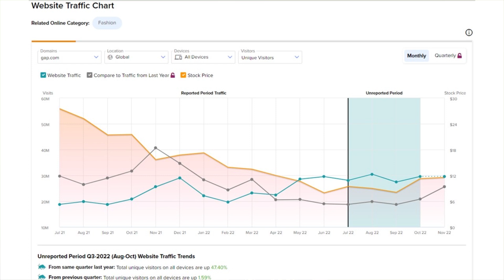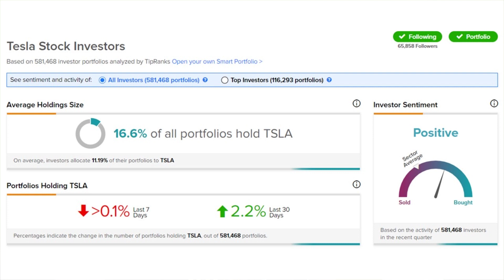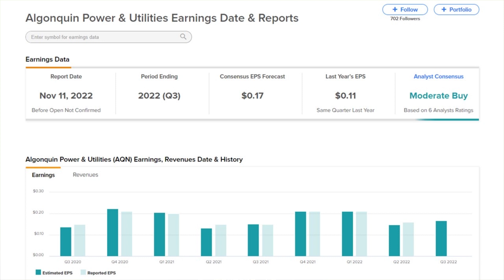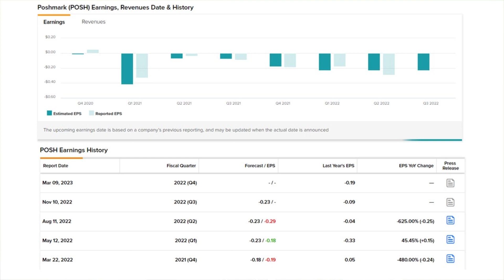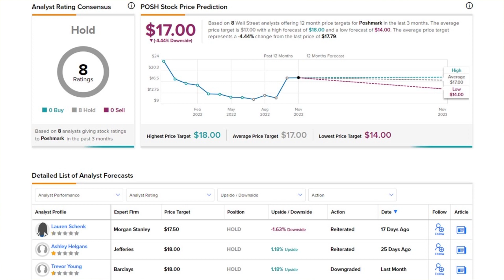TipRanks Friday Morning Update! Buffett Sells USB, GAP on AMZN, UAL 5% Pilot Raise + More!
TipRanks Pre Market News! Today's Daily Stock Market Preview – Friday November 11th 2022

Stocks:
Gap (GAP)
Tesla (TSLA)
US Bancorp (USB)
United Airlines (UAL)
Algonquin Utilities & Power (AQN)
Toast (TOST)
Poshmark (POSH)

Chapters:
00:00 Intro
00:54 Stock Market News
01:15 GAP
01:44 TSLA
02:13 USB
02:41 UAL
03:21 Earnings
03:36 AQN
04:03 TOST
04:40 POSH
05:05 Gainers
05:32 Losers